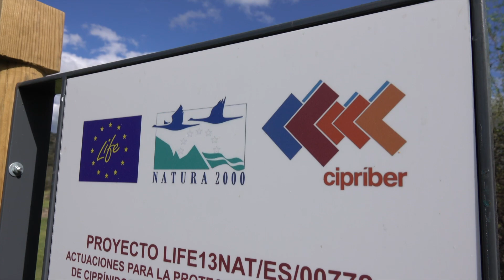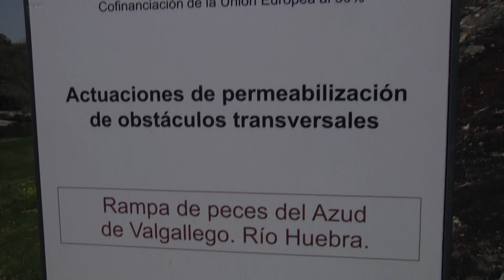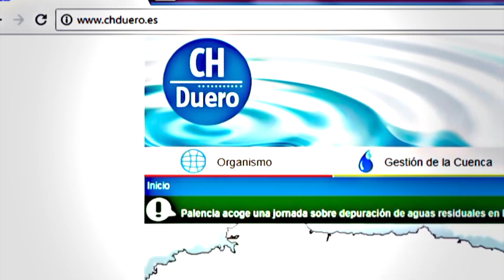Monográficos CIPRIBER - Cap. 2 Actuaciones en cauces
La Confederación Hidrográfica del Duero lidera el proyecto europeo LIFE+CIPRIBER para la conservación de las especies piscícolas endémicas presentes en los LICs del SO de la provincia de Salamanca.
El conjunto de acciones llevadas a cabo por la CHD para proteger y mejorar estas poblaciones se recoge en una serie de 4 monográficos LIFE CIPRIBER:
Cap. I El programa de cría en cautividad.
Cap. II Actuaciones en cauces.
Cap. III Filogenia de las especies del CIPRIBER.
Cap. IV EL CIPRIBER y el cambio climático.